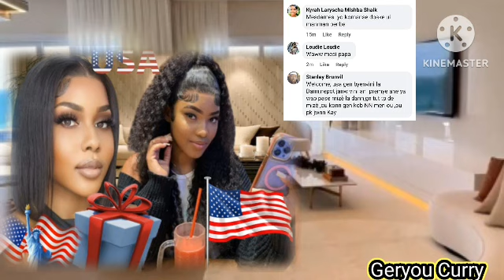video Win Christoo fenk ateri USA 🇺🇸 Fedna fè deklarasyon Jenny mande pouki seli hmm kew di machè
me tout video win christoo lel fenk parèt USA 🇺🇸Fednaëlle fè gro deklarasyon Jenny mande pouki seli .@LoudieNews @fednafrancois8480